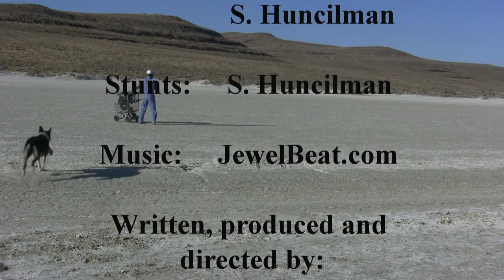World's Fastest Shopping Cart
A land speed record is established on the Black Rock Desert